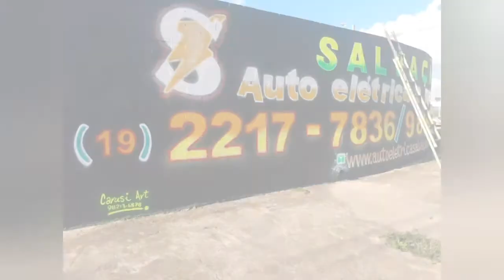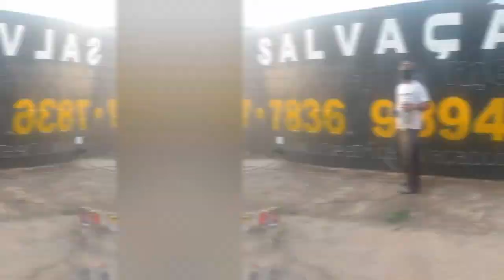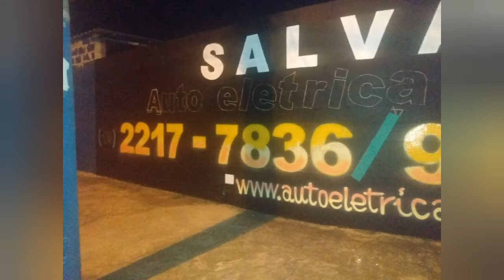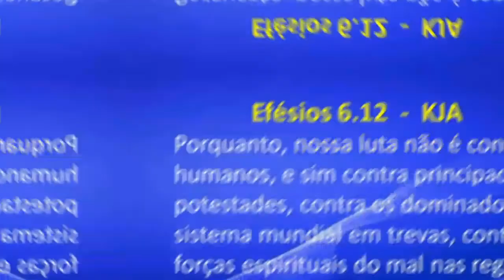Tinta luminosa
face:
                em breve no Instagram:

                        CARUSI ART